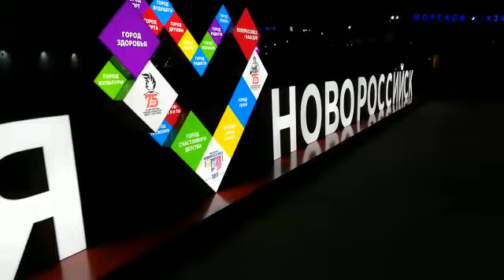Я люблю Новороссийск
Видео от Лариса Чичурина